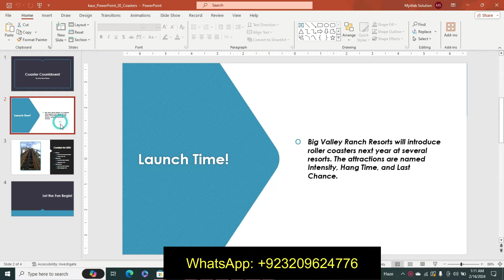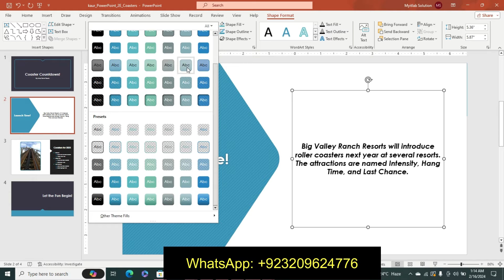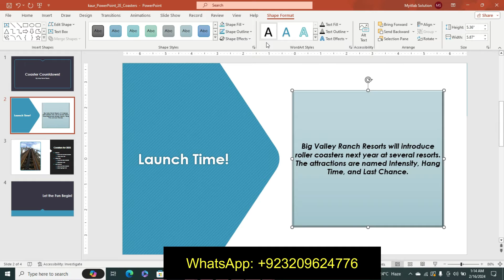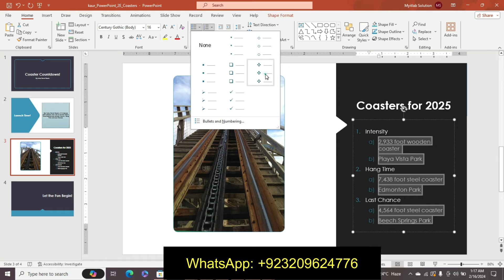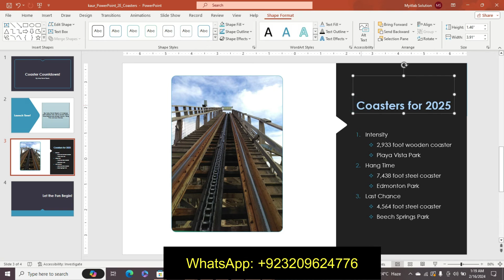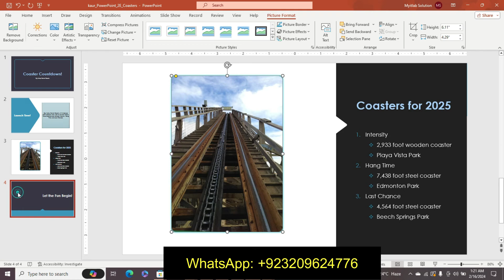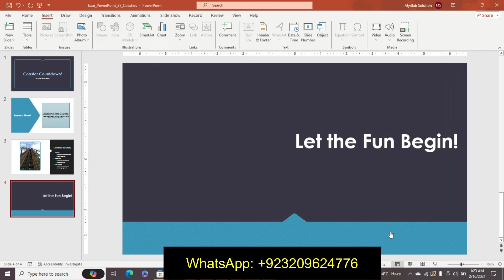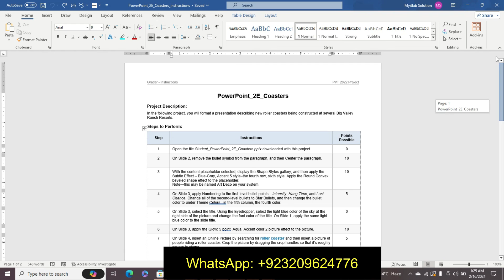PowerPoint_2E_Coasters | Myitlab Solution Services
PowerPoint_2E_Coasters

Project Description:
In the following project, you will format a presentation describing new roller coasters being constructed at several Big Valley Ranch Resorts.

1 Open the file Student_PowerPoint_2E_Coasters.pptx downloaded with this project.
2 On Slide 2, remove the bullet symbol from the paragraph, and then Center the paragraph.

3 With the content placeholder selected, display the Shape Styles gallery, and then apply the Subtle Effect – Blue-Gray, Accent 5 style–the fourth row, sixth style. Apply the Round Convex beveled shape effect to the placeholder.
Note—this may be named Art Deco on your system.
4 On Slide 3, apply Numbering to the first-level bullet points—Intensity, Hang Time, and Last Chance. Change all of the second-level bullets to Star Bullets, and then change the bullet color to under Theme Colors,  in the fifth column, the fourth color.
5 On Slide 3, select the title. Using the Eyedropper, select the light blue color of the sky at the right side of the picture and change the font color of the title. On Slide 1, apply the same light blue color to the slide title.
6 On Slide 3, apply the Glow: 5 point; Aqua, Accent color 2 picture effect to the picture.
7 On Slide 4, insert an Online Picture by searching for roller coaster and then insert a picture of people riding a roller coaster. Crop the picture by dragging the crop handles so that it’s roughly square in shape.
Note, select any additional text boxes that may display when the image is inserted, and then press DELETE. Compress the online picture once it is inserted. To compress the picture, select it and then click or press the Picture Format tab. In the Adjust group, click or press the Compress Pictures button. If you do not have the Online Pictures option, conduct the search in your Web browser and insert an appropriate picture.
Note, alternatively, insert the image p02E_Roller_Coaster.jpg downloaded with the data files for this project.
8 Align the upper left corner of the picture with the top left corner of the slide, and then change the Height to 3.5 Modify the Picture Effect by applying a 50 Point Soft Edges effect.
9 Duplicate the picture, and then use the Align to Slide option to align the pictures with the left edge of the slide and to distribute the pictures vertically.
10 Insert a Text Box aligned with the horizontal ruler at 0 inches and with the lower half of the vertical ruler at 2.5 inch. In the text box, type Starting Summer 2025! Change the Font Size to 28. Change the Shape Fill to, under Theme Colors, the sixth color in the last column.
11 Select the title and the text box, and then, using the Align Selected Objects option, apply Align Right alignment.
12 Insert a Header & Footer on the Notes and Handouts. Include the Date and time updated automatically, the Page number, and a Footer with the text 2E_Coasters
13 Display the document properties. As the Tags type coasters.

Note—Mac users enter keywords instead of tags
14 Save and close the file, and then submit for grading.